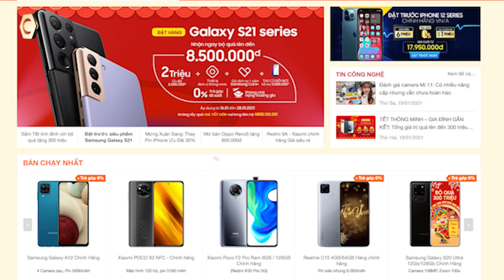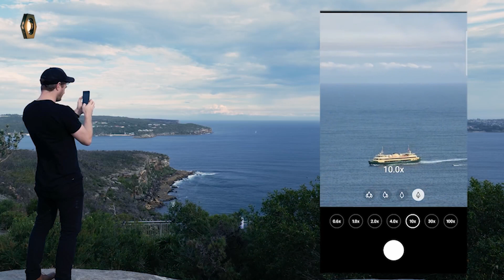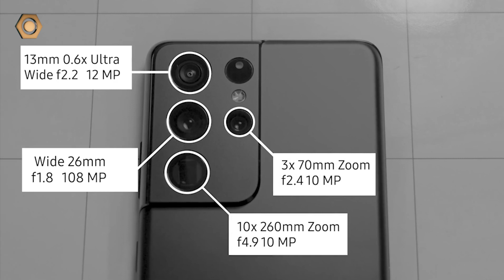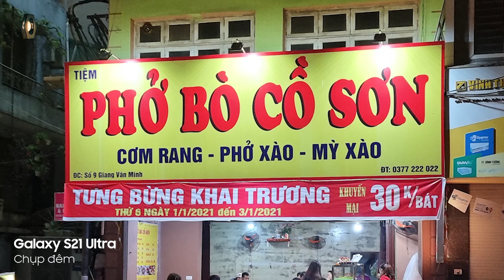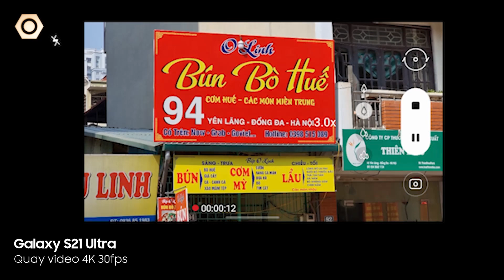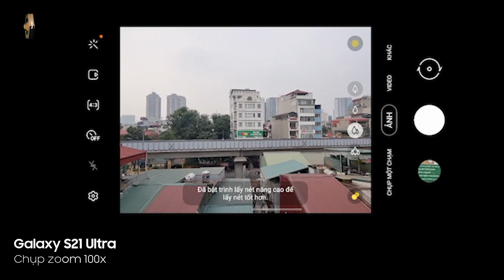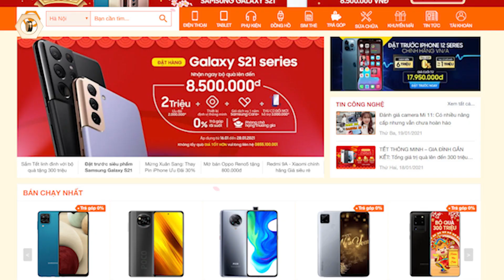Đánh giá camera Galaxy S21 Ultra: nhiều lợi thế hơn iPhone 12 Pro Max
Galaxy S21 Ultra là phiên bản cao cấp trong bộ 3 flagship Samsung vừa mới ra mắt. Hãng cũng công bố rằng, năm nay cụm camera 108MP có rất nhiều cải tiến và tính năng nâng cấp. Vậy các bạn hãy cùng Chi Bibi test và đánh giá chi tiết xem em này có gì thú vị nhé.

❤ Tham khảo Samsung Galaxy S21 Ultra Hàn Cũ Đẹp 12GB/256GB

Timeline:
00:00 Intro
00:49 Giá thành và thông số
01:51 Camera chính ĐK đủ sáng
02:09 Camera thường S21 Ultra và iPhone 12 Pro Max
02:29 Camera góc rộng S21 Ultra và iPhone 12 Pro Max
03:13 So sánh ảnh chụp 108MP và ảnh thường
03:43 Ảnh chụp zoom 10x và zoom 3x
04:07 Camera xóa phông
04:42 Camera chụp đêm
05:16 Quay video 4K
05:46 Video chống rung
06:17 Chụp zoom 100x